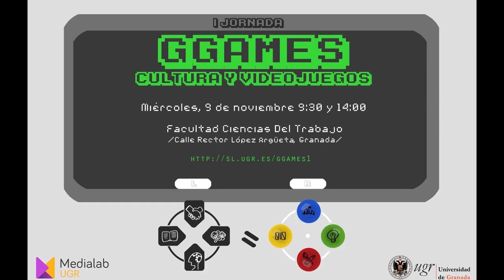'Barricadas en el París cibertextual', por Antonio Flores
Ponencia de Antonio Flores titulada 'Barricadas en el París cibertextual. Ideología, videojuegos y emancipación', en el marco de la I Jornadas GGames: Cultura y Videojuegos, celebrada el 9 de noviembre de 2016 en la Facultad de Ciencias del Trabajo y organizadas por MediaLab UGR.